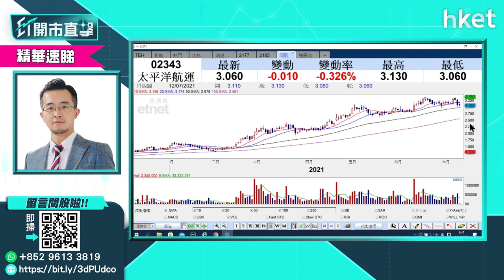【ET開市直擊】（精華）美國出招遏運費 航運股前景點睇？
有報導指，美國拜登政府本周將發布行政命令，要求美國聯邦海事委員會（FMC）和陸上交通運輸委員會（STB），監管美國海陸運輸市場的競爭，降低美國企業的運輸成本。消息對航運股有多大影響？富昌證券聯席董事譚朗蔚為你分析。